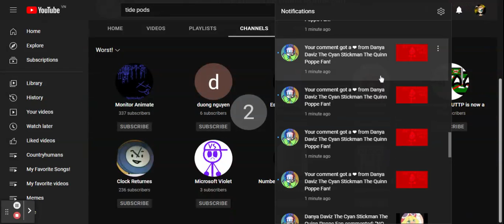You gotta be kidding me.